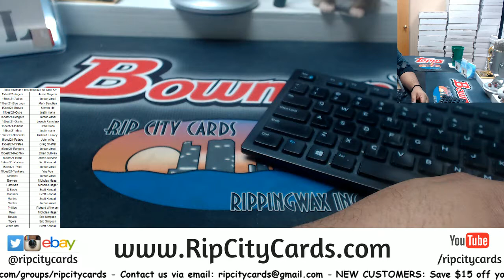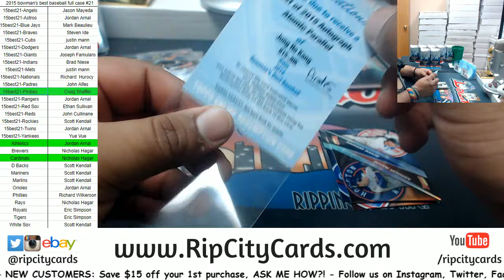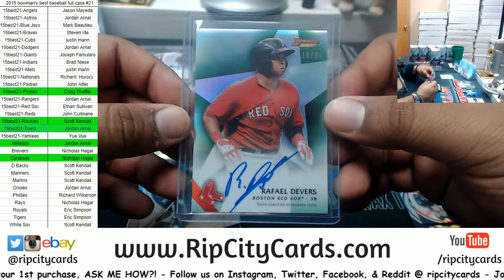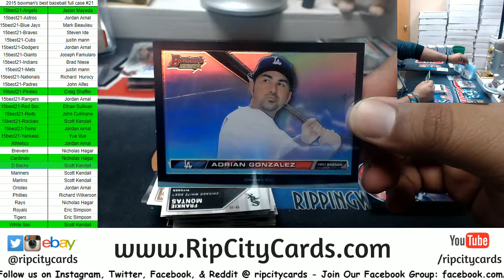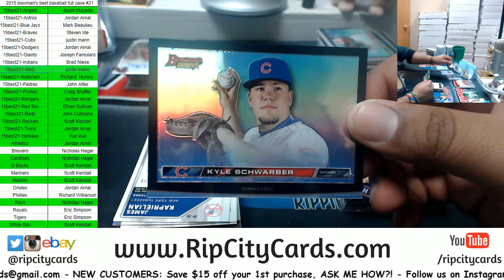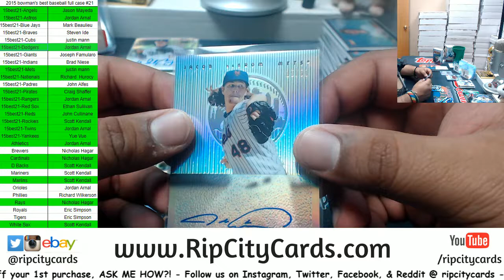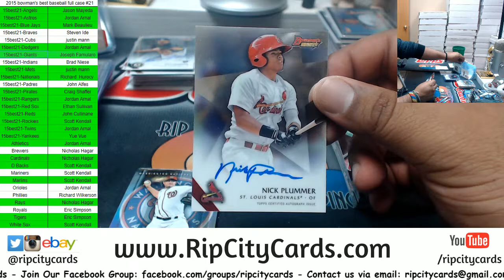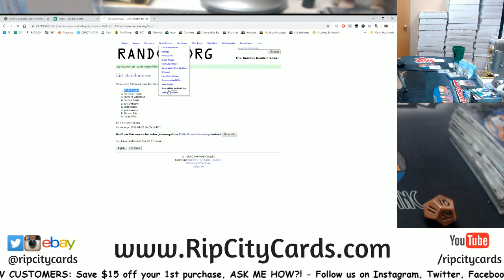2015 Bowman's Best Baseball Full Case #21 RCC